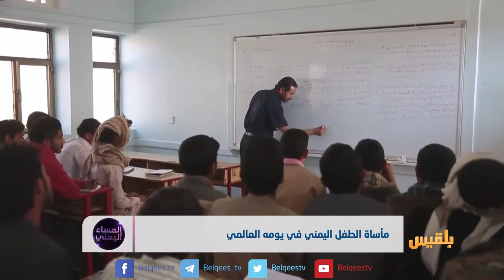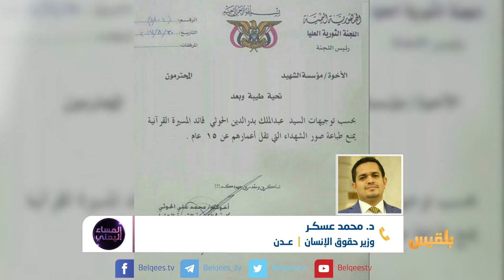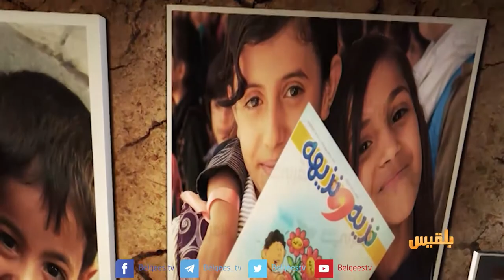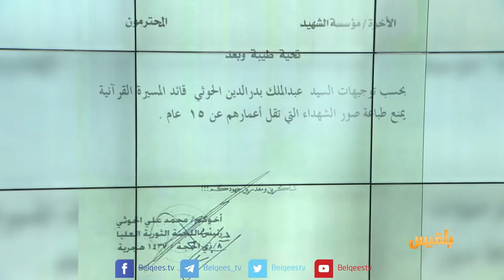المساء اليمني | في اليوم العالمي للطفل.. كيف يمكن إنقاذ أطفال اليمن؟ | تقديم: آسيا ثابت